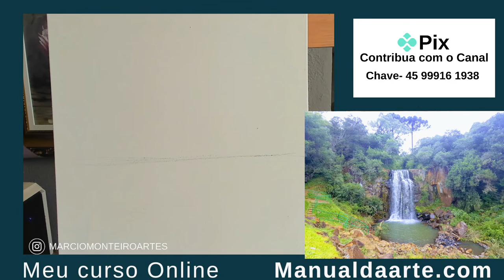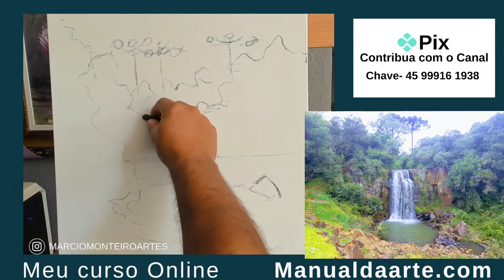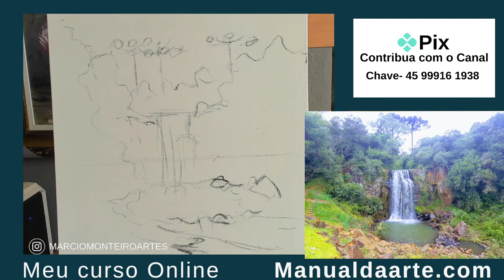Live 60 Aula Pintura em tela Paisagem cachoeira acrílico Marcio Monteiro Artista Plástico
live ✓ Site onde compro meus materiais de pintura ?

🎨  𝗔𝗽𝗼𝗶𝗲 𝗺𝗲𝘂 𝗰𝗮𝗻𝗮𝗹:
✓ Você quer aprender a Pintar ?